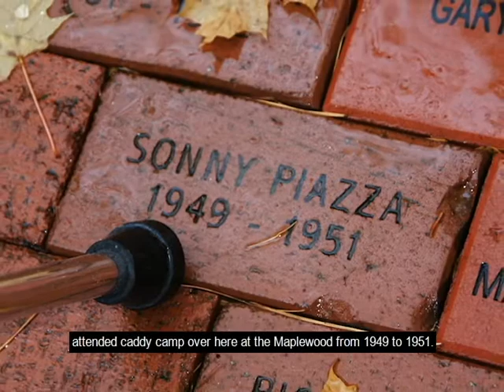Skipping Church - Frank "Sonny" Piazza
A short story about the Maplewood Caddy Camp as told by Frank "Sonny" Piazza. Part of the "Camp Stories" Oral History Collection included in the "Summer Camps" Exhibition at Museum of the White Mountains.